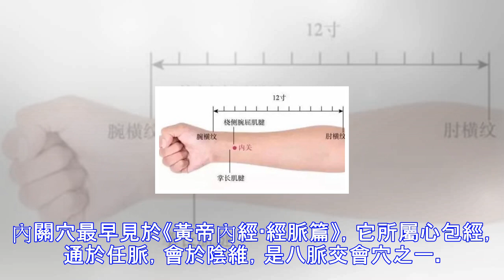學會這招，心情好、氣色好！不用整容照樣美！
當我們長大以後，才發現小時候最快樂。人生不如意十之八九，用盡方法去遺忘，可心裡還是痛，貌似隻有時間可以撫平一切。那我們現在怎麼辦？ 不過小編最近得到一個絕世秘方，專治各種不悅！ 方法簡單，其實寓意深遠。在多年臨床中發現，通常人內關穴處的兩根肌腱是放松並分開排列的，而經常想不通的人往往是緊聚在一起的。內關穴是心包經的穴位，心本來應該開心，但你經常想不通心就“內關”瞭。因此，堅持按揉這個穴位，如果哪天發現這兩根肌腱慢慢在分開，那你的“想不通”就快要治好瞭。 內關穴最早見於《黃帝內經·經脈篇》，它所屬心包經，通於任脈，會於陰維，是八脈交會穴之一。內關穴的真正妙用，在於能打開人體內在機關，有補益氣血、...